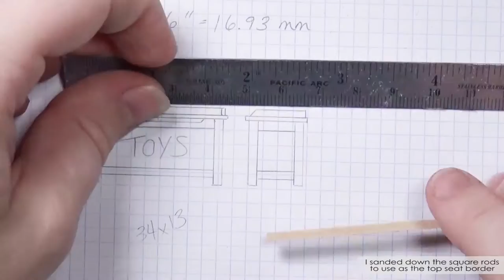Miniature Toy Chest Tutorial (opens and closes!) | Dollhouse | How to Make 1:24 Scale DIY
Learn how I made this 1:24 scale miniature toy chest that opens and closes! Modeled after a popular design found online!

HAAAAAA... So late..

Life... Too dumb..

A lot of stuff happened in the world this week. I'm sure all of you were fairly busy as well. Keep your chin up! I will try to remember my own advice.

Regardless of what you believe, always be kind to one another. I hope you all have a truly wonderful, epiphany-filled experience on this earth. Always learn new things. Do your research. Strive to be better than you were yesterday - or even the year before - in your own eyes.

Most miniature artists create their products in 1:12 scale. I create mine in 1:24 scale; twice as small! My main goal is to keep the detail in such tiny objects that if you were to look at it in a scene, you can’t tell it’s a miniature.

I would LOVE to hear any requests you might have! I may not do it anytime soon, but I ALWAYS write down anything I haven’t heard or thought of yet.

ドールハウスのミニチユアづくりどうがのチャンネルです。わたしのしゅみとして、つくりかたのしょうかいもします。

２４分の１（１：２４）スケール

Fabian Measures - Hanami Matsuri